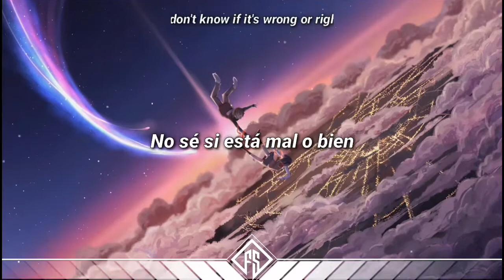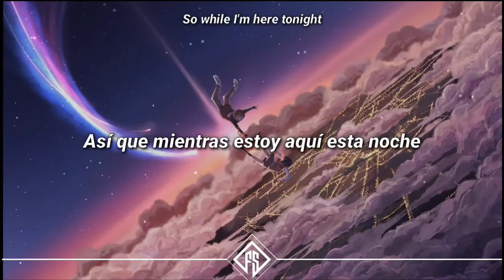AMIDY & Man Cub - Wild Winds - Subtítulo en español